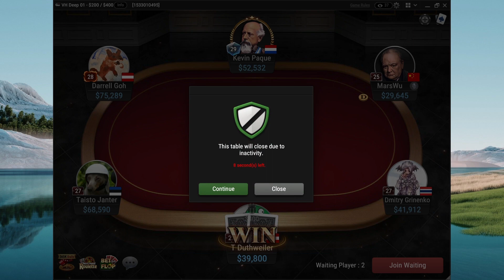40knl - LLinusLLove, FourSixFour, SyrW_Helmets, dudd1 - Poker Session #14